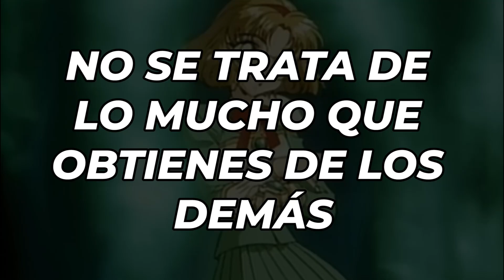💥 Por ESTO vale la pena ver Magic Knight Rayearth | Sol Naciente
No son pocos los elementos que hacen de Las Guerreras Mágicas una obra tan disfrutable y en este video la desmenuzaremos para encontrarlos todos.